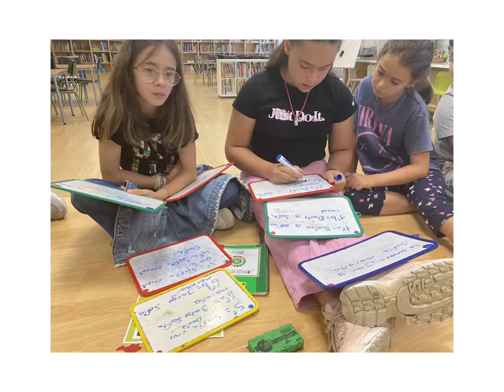DERRADEIRA CONVOCATORIA CONSELLO DXS NENXS XUÑO 2022